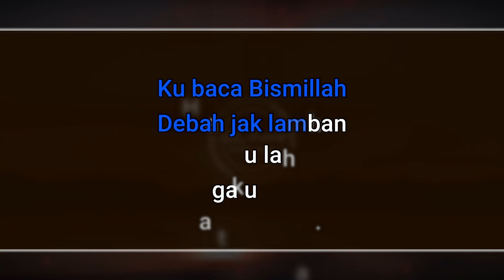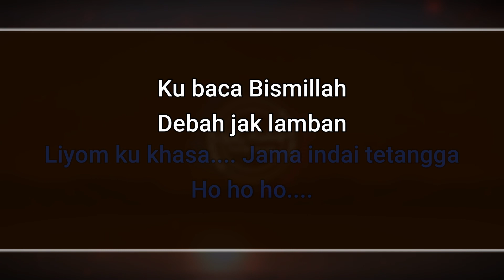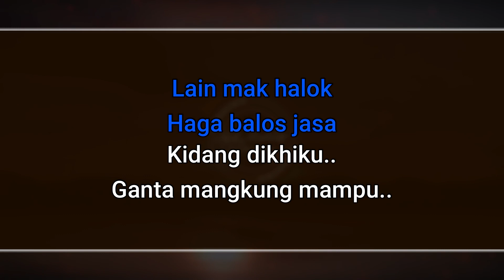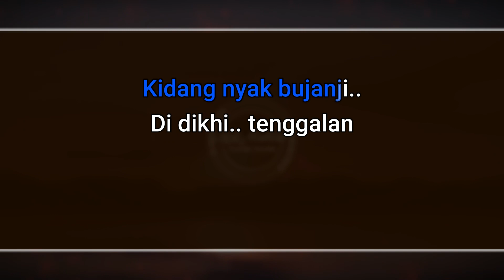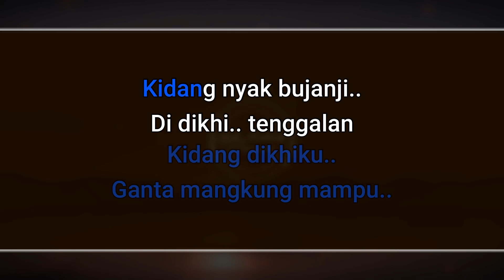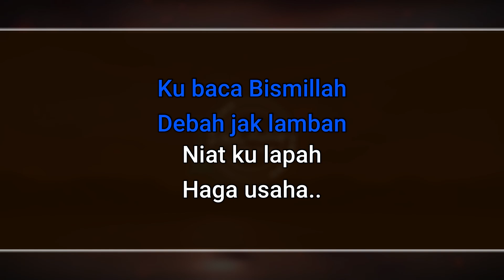Lapahanku Karaoke Nada PRIA / COWOK || Lagu Dangdut LAMPUNG Apriana - Cipt. Tarwis Tumbai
Cipt : Tarwis tumbai

Karaoke nada pria / cowok Key : Am Tempo :138
Composer/Arr by Adi Muhtar
Salam angkon kemuakhian.

Lirik :

Song 1
Ku baca bismillah
Debah jak lamban
Niat ku lapah haga usaha..

Kalau ki disan
Dapok bukhubah nasib ne dikhi
Selama hinji

Selama hinji.
Hukhik ku sekhba kukhang..
Liyom ku khasa.. Jama indai tetangga

Song 2
Ku baca bismillah
Debah jak lamban

Reff
Cutik ku kilu jama hulun tuha
Khalis kon dua jama dikhiku

Lain mak halok haga balos jasa
Kidang dikhiku.. Ganta mangkung mampu

Kidang nyak bujanji didikhi tenggalan
InsyaAllah kalau nyak mak lupa..

Ku baca bismillah
Debah jak lamban

Ke reff ke song 1 & 2